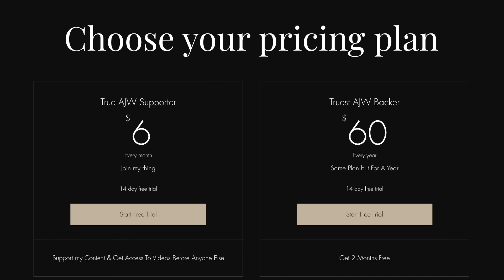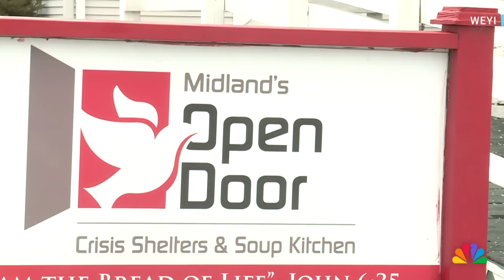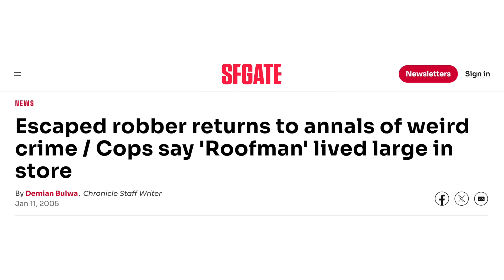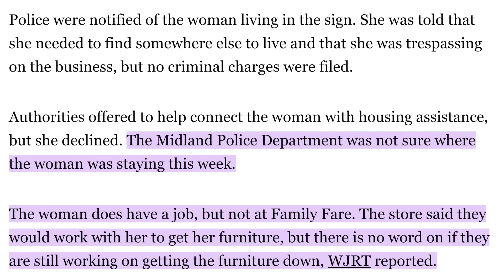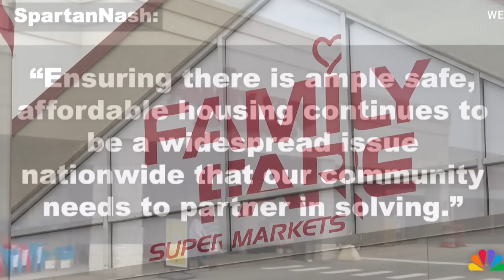Homeless Woman Builds Home Inside Sign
In this video I discuss the woman who was discovered to be living inside the sign of a Family Fare Store In Michigan. I explain how this woman had a job & actually made herself comfortable inside the sign surviving winter with ease.